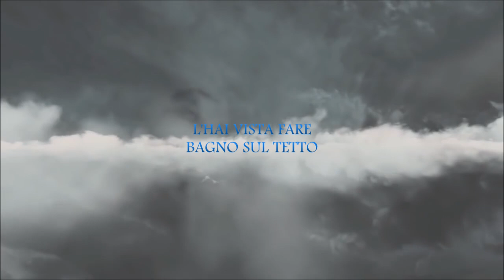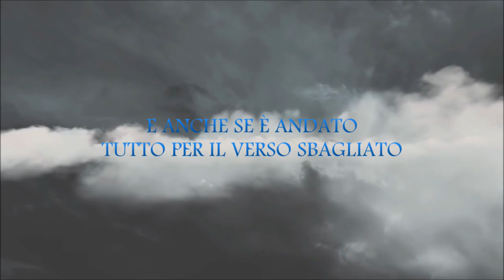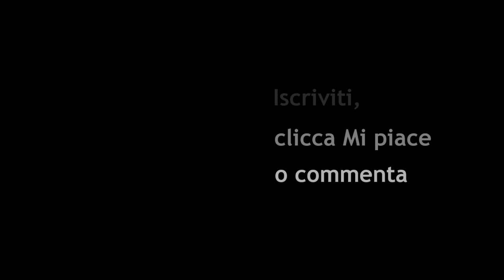Leonard Cohen - Hallelujah (Traduzione in italiano)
Traduzione italiana del testo di 'Hallelujah' di Leonard Cohen.
Italian translation of 'Hallelujah' lyrics by Leonard Cohen.

HALLELUJAH
Hallelujah
Hallelujah
Hallelujah
Hallelujah
Hallelujah
Hallelujah
Hallelujah
Hallelujah
You say I took the name in vain
I don't even know the name
But if I did, well really, what's it to you?
There's a blaze of light in every word
It doesn't matter which you heard
The holy or the broken hallelujah
Hallelujah
Hallelujah
Hallelujah
Hallelujah
Hallelujah
Hallelujah
Hallelujah
Hallelujah
Hallelujah
Hallelujah
Hallelujah
Hallelujah
Hallelujah
Hallelujah
Hallelujah
Hallelujah
Hallelujah
Hallelujah
Hallelujah
Hallelujah
Hallelujah
Hallelujah